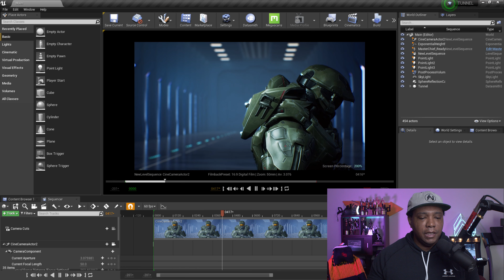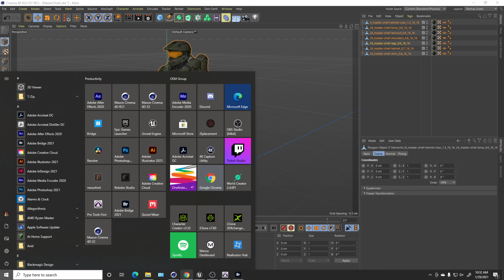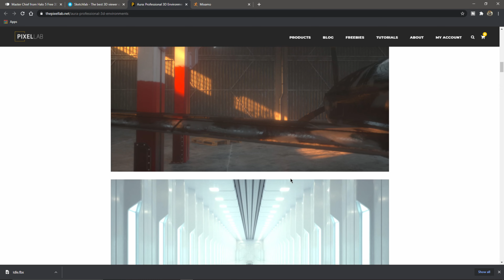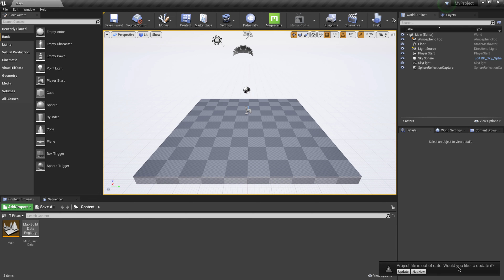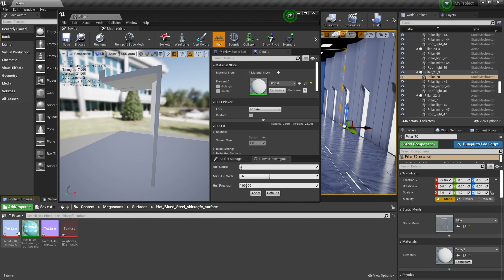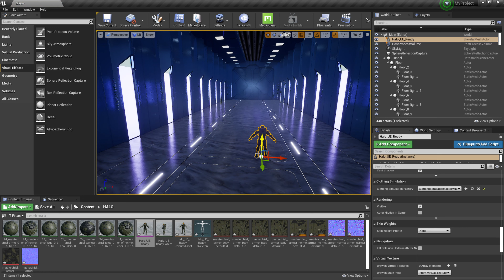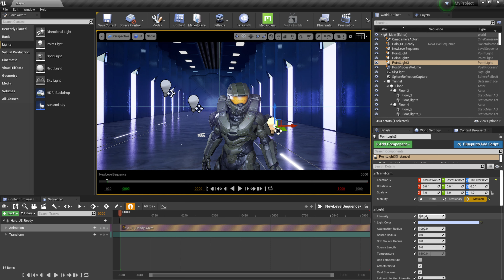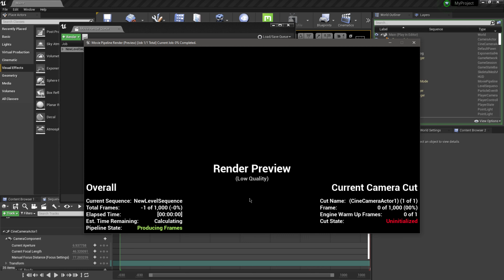Reimagined Halo using Cinema 4D, Unreal Engine 4, Megascans and Mixamo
In this tutorial breakdown, I go through my process of how I created my reimagined Halo shot using a combination of Cinema 4D, Unreal Engine 4, Megascans and Mixamo.

My new Unreal Engine for Motion Graphics course is now out!

0:00 What up what up
0:58 Master Chief 3d Model Setup
5:00 Working with Mixamo
9:00 Final Export of Master Chief
10:18 Aura Pack Environment Setup
14:40 Setting up Unreal Engine
17:10 Quixel Bridge Setup
18:00 Texturing Environment
22:00 Setting Up Post Process Volume
24:45 Importing Master Chief
28:00 Importing Camera
34:00 Setting Up Render
35:40 Like & Subscribe :-)